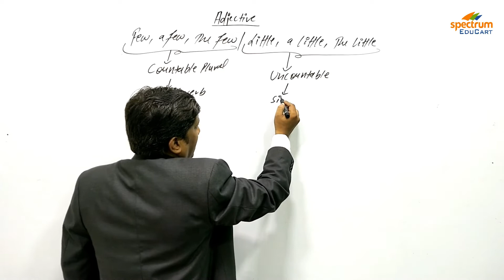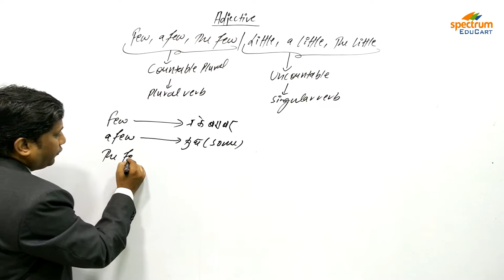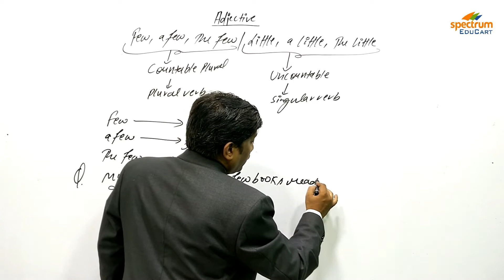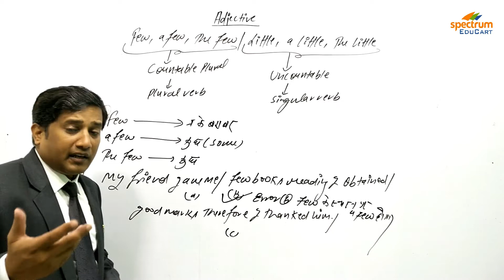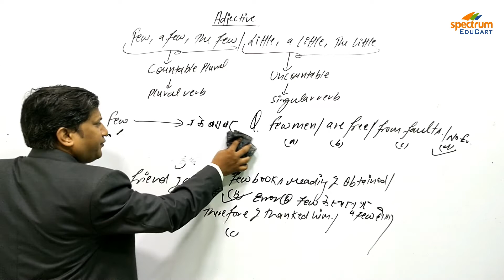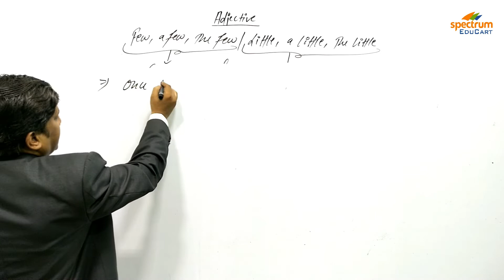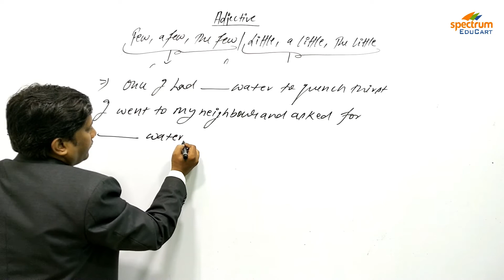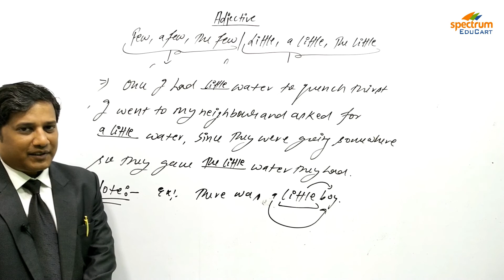English Grammar | Adjective | Few, a few, the few/Little, a little, the little | Part 5 |Arvindo Sir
You are most welcome to Spectrum EduCart Youtube Channel. Spectrum means multiple colours , Edu means Education and Cart means a type of storage and vehicle that brings various items and contents in its lap.

This way, It really becomes easy to understand the contents of Spectrum EduCart, that this channel is going to cover almost all the subjects and competitive exams depends on the recent notifications and requirements.

Here, we are ready to quench the thirst of the visitors by broadcasting world class videos that would of course enable the watchers to gain success taking a liitle time of them.

Spectrum EduCart